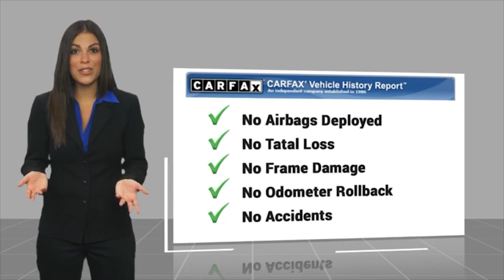2019 Ford F-150 TEMECULA BEAUMONT MENIFEE PERRIS LAKE ELSINORE MURRIETA 822281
2019 Ford F-150 LARIAT

26895 Ynez Rd.

GOSCH AUTO GROUP PROUDLY SERVING TEMECULA, BEAUMONT, MENIFEE, PERRIS, LAKE ELSINORE, MURRIETA, AND SURROUNDING SOUTHERN CALIFORNIA LOCATIONS. THIS GRAY 2019 Ford F-150 IS EQUIPPED WITH A 3.5L V6, AUTOMATIC TRANSMISSION, AND RECEIVES AN ESTIMATED . 2019 Ford F-150 LARIAT Clean CARFAX. CARFAX One-Owner. Magnetic 2019 Ford F-150 Lariat 4WD 10-Speed Automatic 3.5L V6 Fresh Oil Change, 4WD. Welcome to Gosch Ford Temecula Located in Temecula, CA, Gosch Ford Temecula is proud to be one of the premier dealerships in the area. From the moment you walk into our showroom, you'll know our commitment to Customer Service is second to none. We strive to make your experience with Gosch Ford Temecula a good one for the life of your vehicle. Whether you need to Purchase, Finance, or Service a New or Pre-Owned Ford, you ve come to the right place. Stock #: 822281 | VIN: 1FTEW1E47KKE65436 | 2019 Ford F-150 LARIAT ALLOY WHEELS TRACTION CONTROL AIR CONDITIONING Gosch Ford Temecula